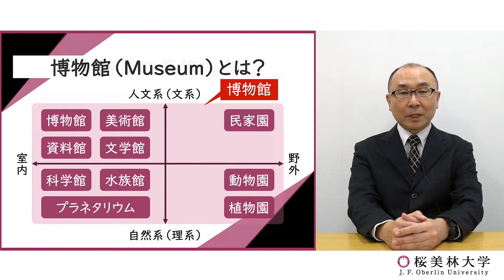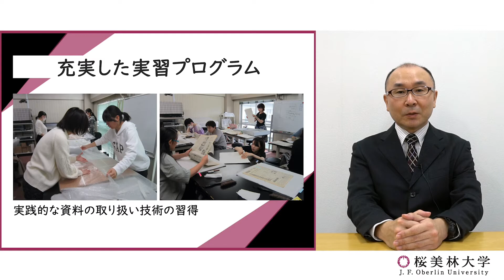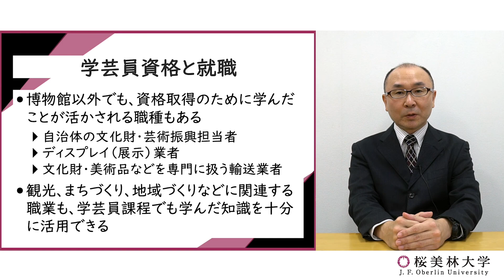資格取得資格 学芸員資格（国家資格）（博物館学芸員課程）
2021年4月リベラルアーツ学群の学び方が変わります。
リベラルアーツ学群の学びの中で取得できる資格を紹介いたします。